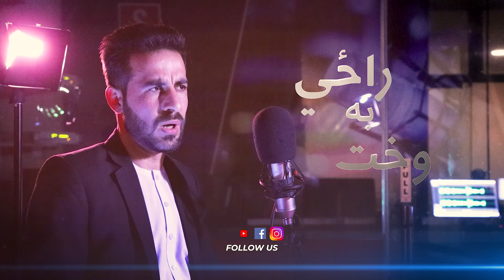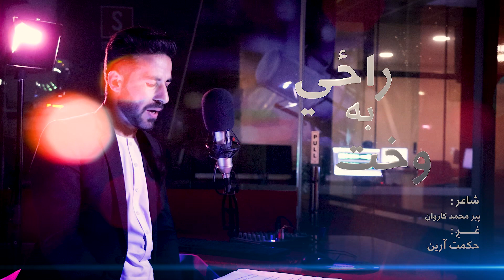وخت به راځي/ شاعر: پیر محمد کاروان / غږ: حکمت آرین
پیرمحمد کاروان
وخت به راځي
حکمت-آرین
سپوږمۍ​ اف ام